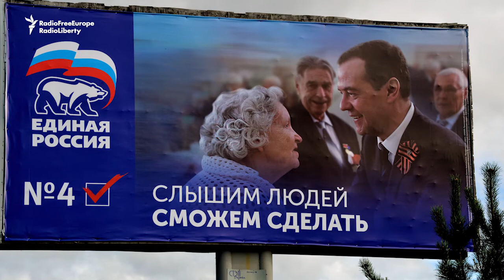The Daily Vertical: The Party Of Crooks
The Daily Vertical is a video primer for Russia-watchers that appears Monday through Friday.